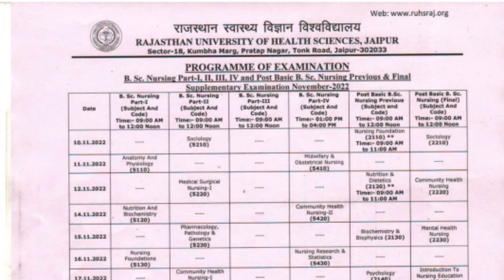RUHS supplimentary Exam November 2022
ruhs supplimentary Exam date
bsc nursing ruhs information
ruhs main exam form kaise bhare
Ruhs supplementary exam 2022
Ruhs supplementary exam form 2022
Ruhs bsc nursing supplementary exam 2022
Ruhs supplementary form kaise bhare
Ruhs bsc nursing supplementary form kaise bhare
Ruhs supplementary exam date 2022